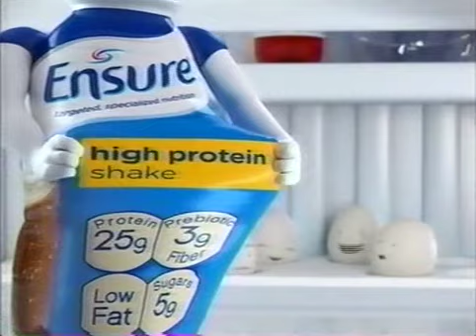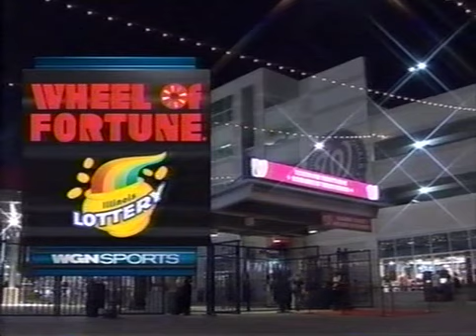89 (part 2 of 2) - Cubs at Nationals - Thursday, July 7, 2011 - 6:05pm CDT - WGN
Cubs Top Comeback Wins of the 2010s Decade: #1
Date: 7/7/2011, Opp: at WSN
Inning: top 6, Score: Cubs-0 WSN-8
Out: 1, RoB: 1--, Pit(cnt): 3,(0-2),  R/O: O
@Bat: Cubs, Batter: Carlos Pena, Pitcher: Livan Hernandez
winning team Win Probability Added (wWPA): 0%
winning team Win Expectancy (wWE): 0.4%
Play Description: Strikeout Swinging
Time of occurrence: (go to Part 1)

Part 2 of 2: Top of 9th inning thru final, 10th Inning Show.